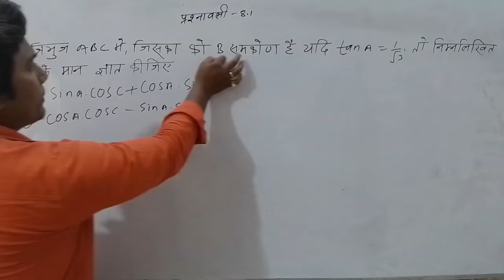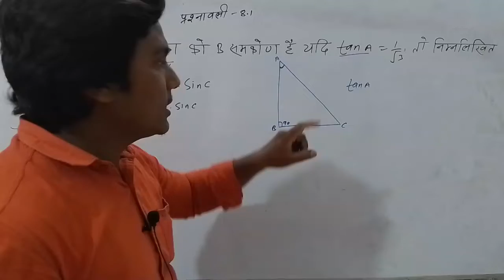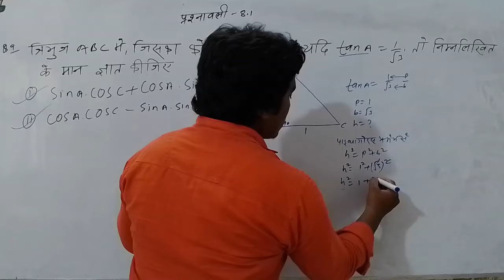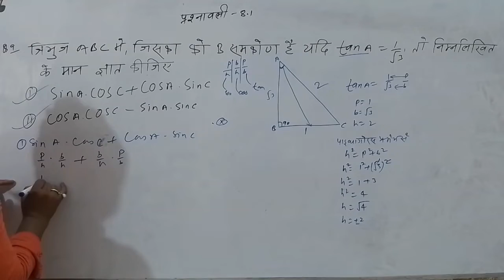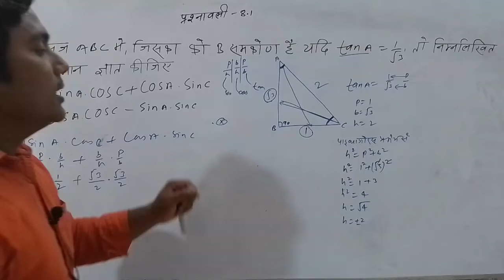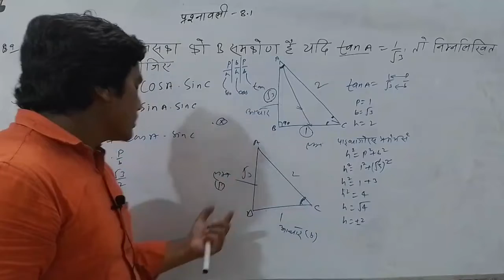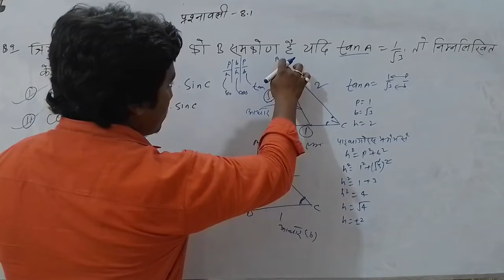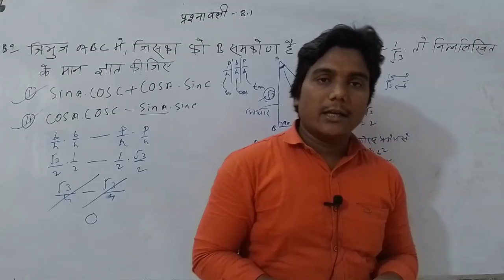Class 10th math chapter 8 |excercise 8.1 | trigonometry |त्रिकोणमिति | question 9 | for 2023 exam